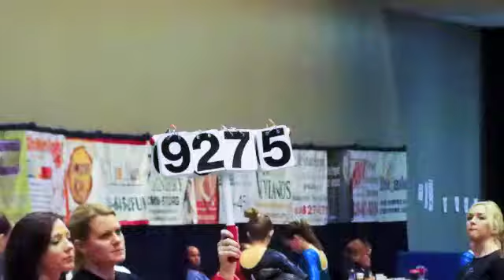StL Classic 2012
Team Central's Meet - St. Louis Classic
2nd Place Team
Good Job Level 6